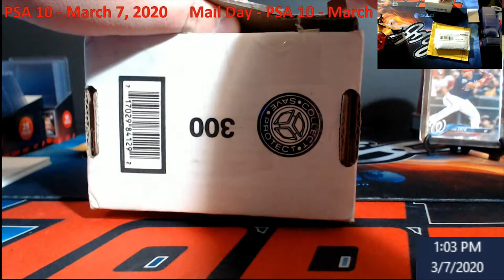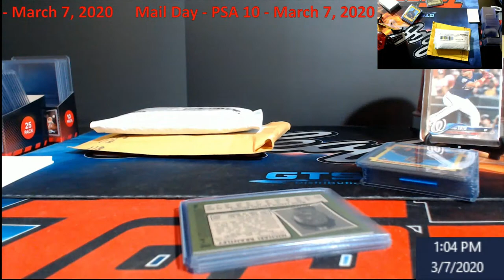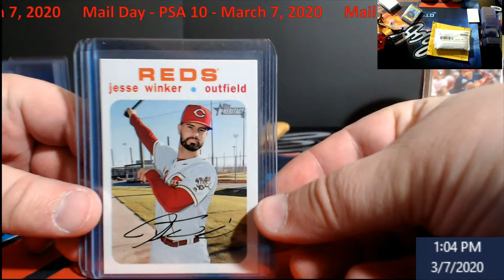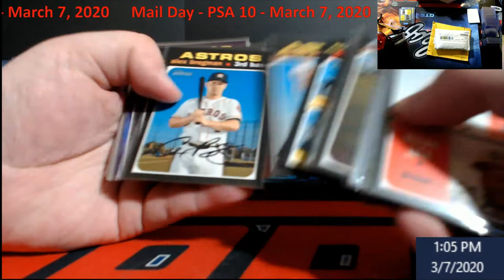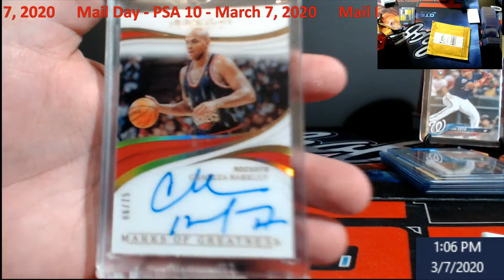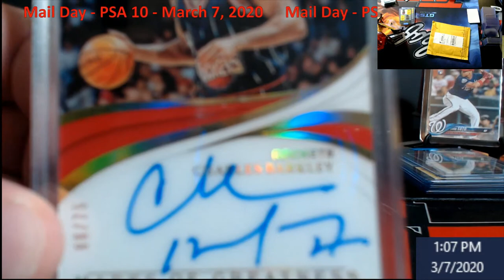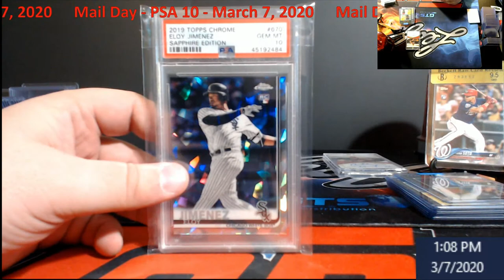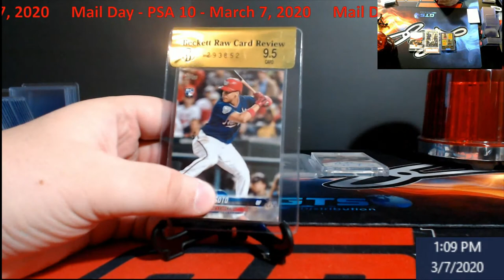Mail Day -- PSA 10 Sapphire Rookie and More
1811 N Dixie Ave #104

Who do I collect:
Roberto Clemente
Michael Jordan
Nolan Ryan
Sidney Crosby
Vintage Cards